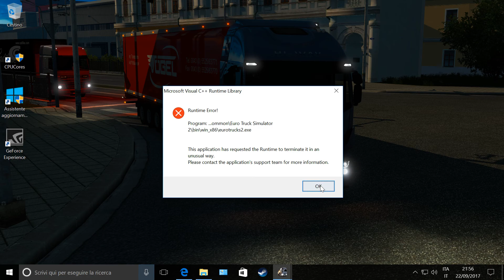Euro Truck Simulator 2 (1.28) Volvo FH 13 Classic Reworked + DLC's & Mods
Volvo FH 13 Classic Reworked + DLC's & Mods

Specifiche hardware del mio PC:
Dissipatore Cooler Master RR-TX3E (new)
16GB DDR3 Memoria Kingston hyperX Fury
MSI gtx 750ti Twin Frozr Gaming 2gb ddr5
Asus P8H77-V LE
Cooler master Gx750
SanDisk SSD PLUS 240GB(new)